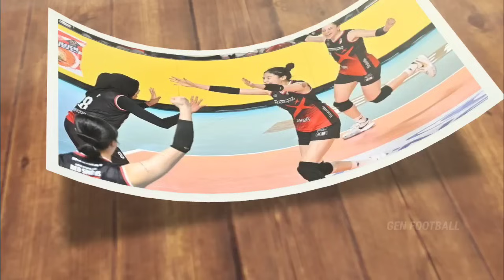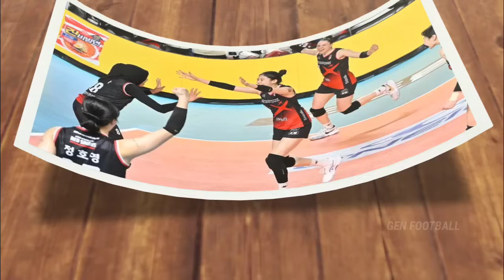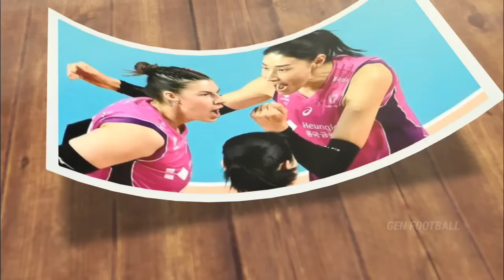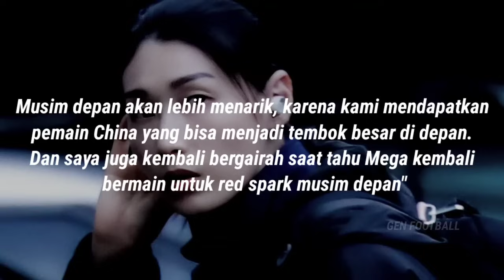Tau Mega Masih Di Red Spark ! Kim Young Keung Beri Penjelasan Tunda Pensiun Ke Media Korea